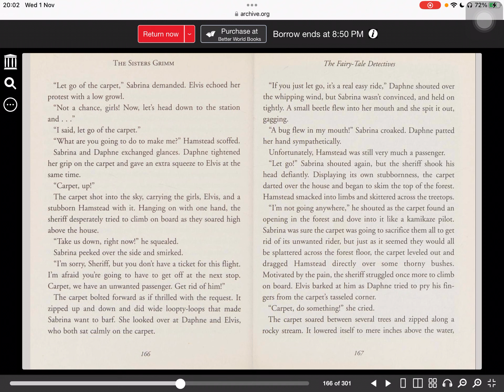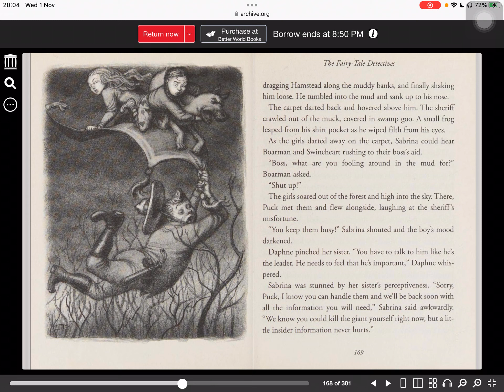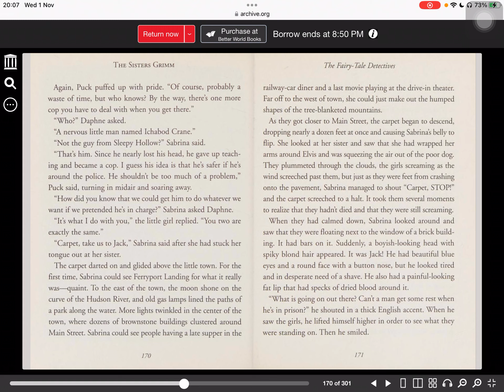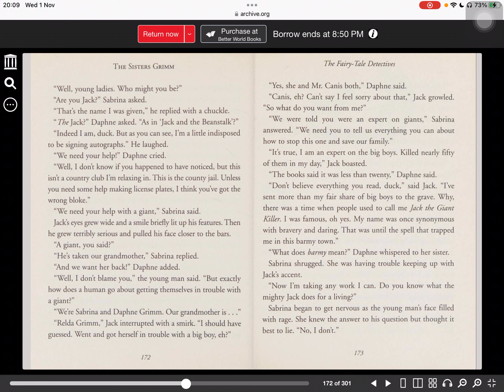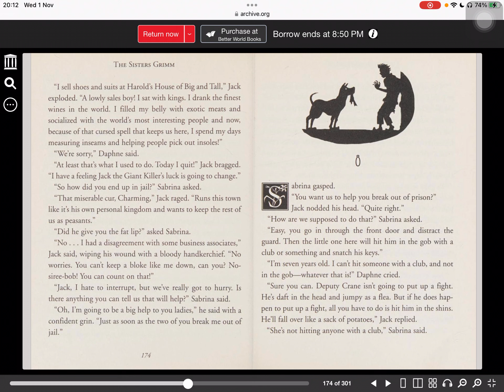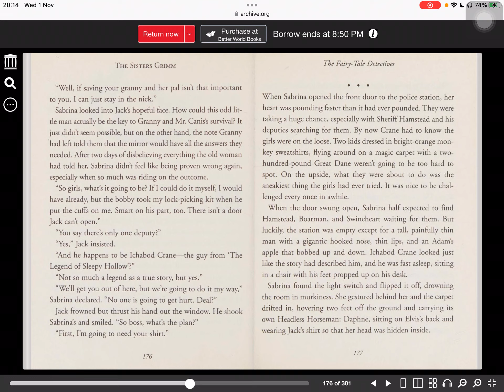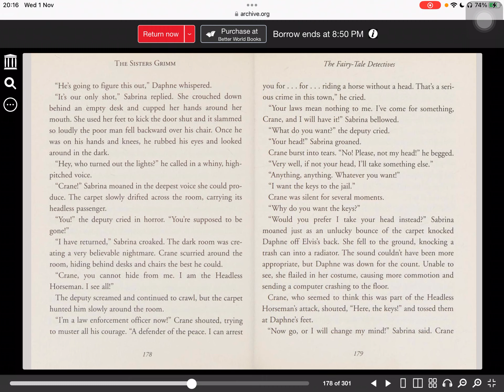The Fairy-Tale Detectives (Part 15)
This is my reading homework!